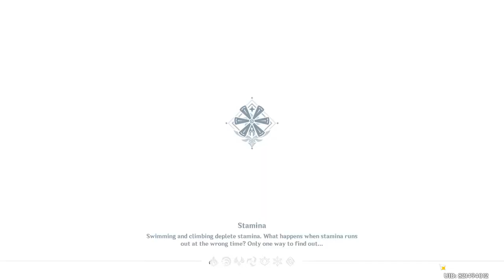Some familiar faces in Mondstadt we haven't seen in a while | KAEYA HANGOUT EVENT (Part 4)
Consulting with the expert not only of music and prose but of Lord Barbatos himself.

Kaveh Hangout Event
Act I: Shenanigans and Sweet Wine
Poems Dedicated to the Wind